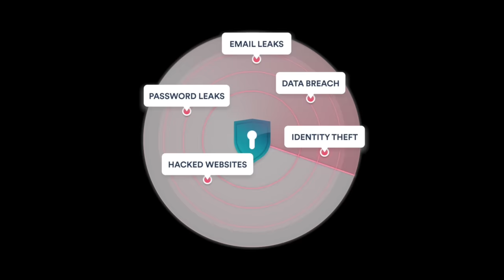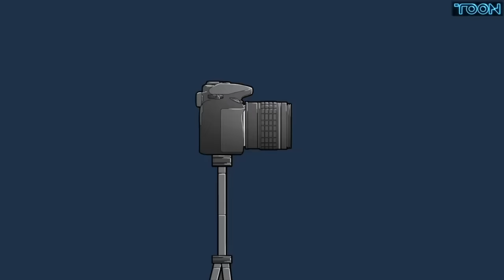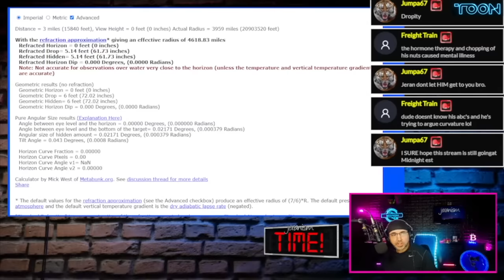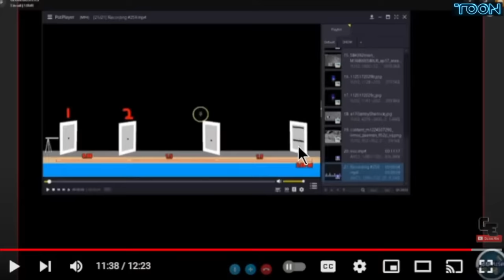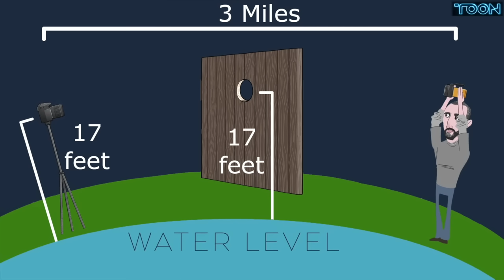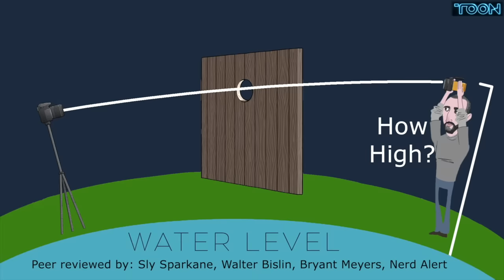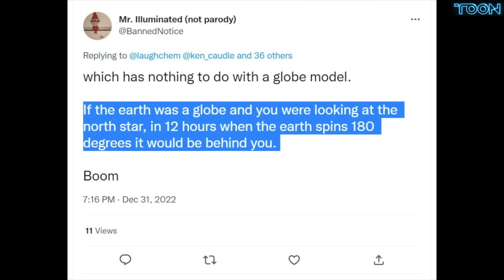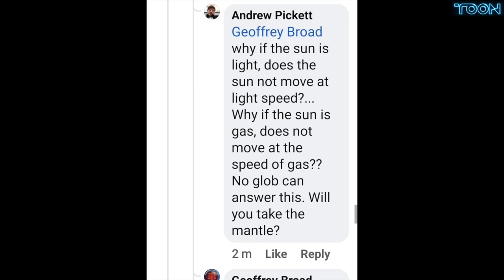The Flat Earther That Proved The Earth Curved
Yes it is THAT experiment from Jeranism where he inadvertently proved that the Earth is curved, and MCToon is breaking it down fully for us.  The story gets even better...thanks MCToon.